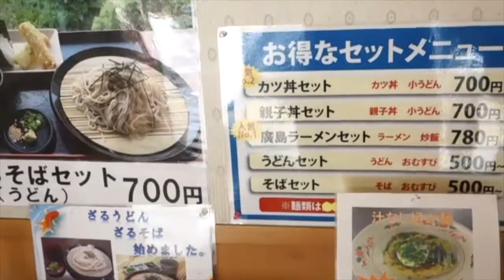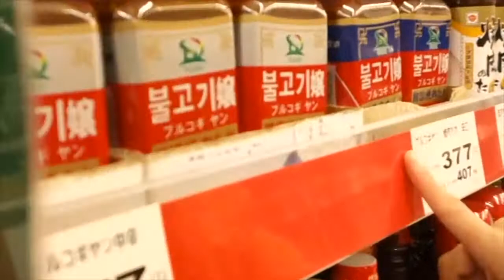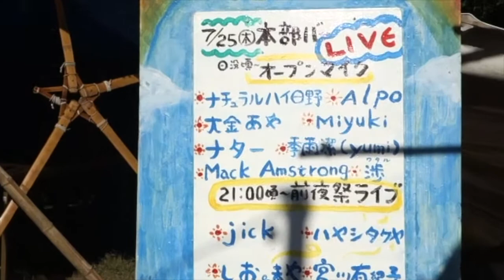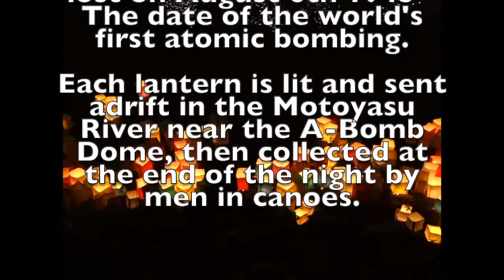Kaze No Matsuri - Music Festival and Camping!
Join us on this little adventure into the Japan countryside for some live tunes and cooking over the fire! I never realized how popular camping was in Japan until I met Mariko. In Japan, you're never far from the natural world of rivers, mountains and trees so naturally there is quite the sub-culture of free spirited nature loving people out there who also happen to be amazing artists and musicians. Stick with us until the end for a special performance by Japanese singer/song writer たまさん (His music is amazing) and we hope you'll join us on our next camping adventure video coming soon. Thanks!